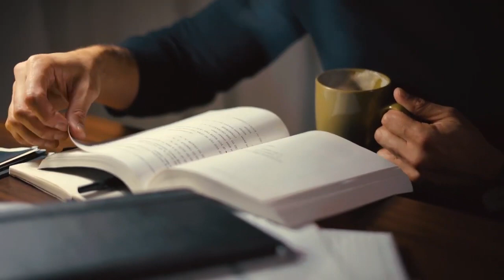Happy New Year 2023 | මේක වෙනස්ම කතාවක්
2023 New Year Best Wish from DTV Sri Lanka with a Different Style.